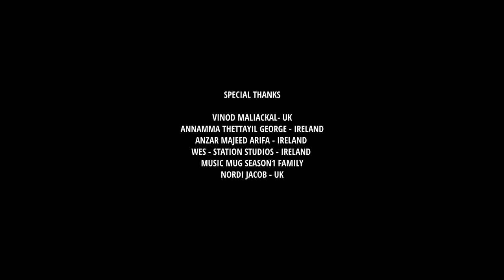Mele Mele - Music Mug | Bindhulekha | 4 Musics | Santhosh Kodanad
Song : Mele Mele
Lyrics : Santhosh Kodanad
Singer : Bindhulekha
Programming  :  Sumesh Anand Surya
Flute : Alwin Kuriakose
Song Mix  &  Mastered by : Nishanth B T @ NHQ Cochin
Recording Engineered by : Jim Jacob 4 Musics @
Birmingham Studios, UK
Vox fine tuning : Alwin Kuriakose @ Grace Azhakam
"Music Mug" Singles by 4 Musics
A Global Studio Productions Presentation by
Jimson James
in association with Tutors Valley Music Academy, UK
Creative Directors : Eldhose Alias & Biby Mathew
Camera : Kiran Babu  "Color N Canvas" - Ireland
Editing & DI : Mendos Antony
Designs : Biby Mathew - 4 Musics
Music Label : Saina Musics

Listen to "Mele Mele(Saina Audios)" song on your favorite streaming platforms :-

|| ANTI-PIRACY WARNING ||